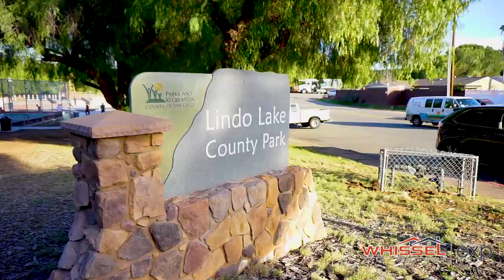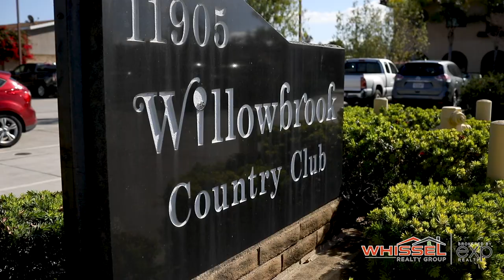The City of Lakeside, CA 92040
Lakeside is a quaint suburb area of Eastern San Diego, named after Lindo Lake which is located near the town's center. It's charming small town vibes are appealing to those seeking space from more densely populated areas in San Diego. You know you are in Lakeside when you have to stop to allow a horse or geese cross the road!

Kyle Whissel
eXp Realty of California, Inc. - DRE# 01878277
3180 University Ave, Suite 600